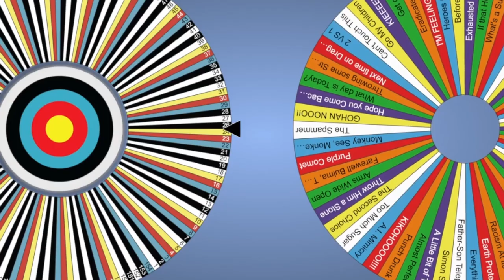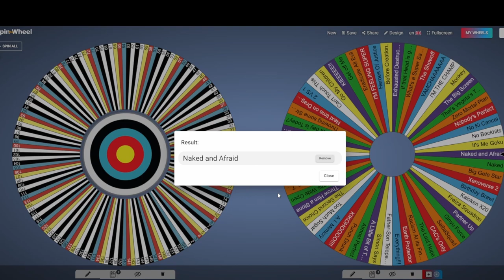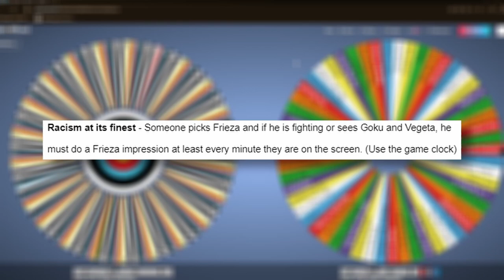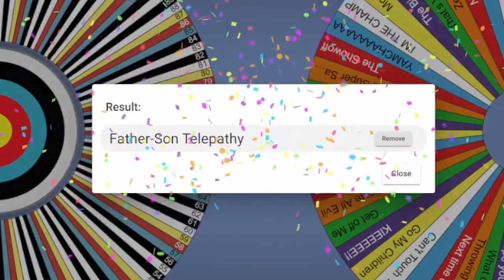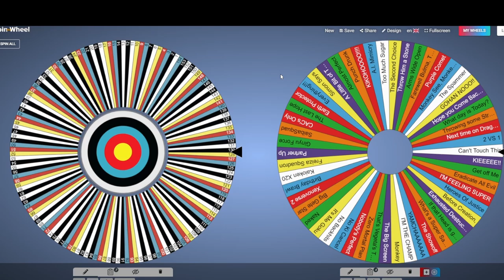I Made A Strat Roulette For Xenoverse 2...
What you guys saw isn't even the worst ones on the list.